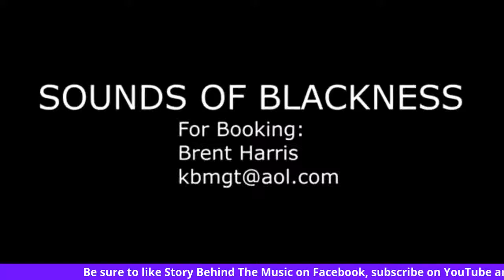Story Behind The Music w/ guest Gary Hines of the Sounds of Blackness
The Grammy award winning Sounds of Blackness have been led by Gary Hines since their inception.  They are also part of the vast Minneapolis music scene.  Gary will talk about that and his relationship with Prince.